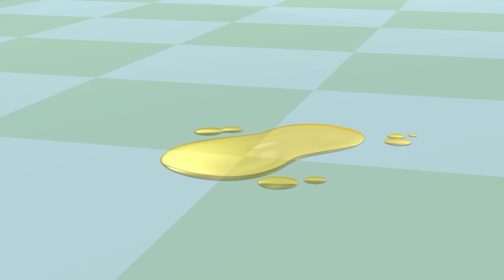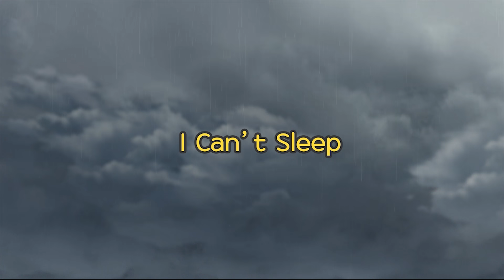ちびっこバス タヨ l はたらくくるま l 4 シリーズ 9エピソード l ありがとう、ティチ l 学校に行く日 l Tayo Japanese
ちびっこバス タヨチャンネルを購読して、最初に最新のビデオを見よう！

いたずらっ子のスピーディーとシャインは学校内でも問題ばかり起こしている。ティチは、問題を起こし続けるスピーディーとシャインの癖をなおすために、掃除をさせたり、おつかいも行かせる。しかしそれでも、スピーディーとシャインは問題ばかり起こす。ある日、スピーディーとシャインが大事故を起こしたことが原因で学校にルーキーとパットがやってくる。ティチは信頼しているスピーディーとシャインのことを、ルーキーとパットにも信じてほしいとお願いする。その姿を覗いていたスピーディーとシャインは、ティチの姿に感動する。そして、その期待に応えるために最善を尽くす。